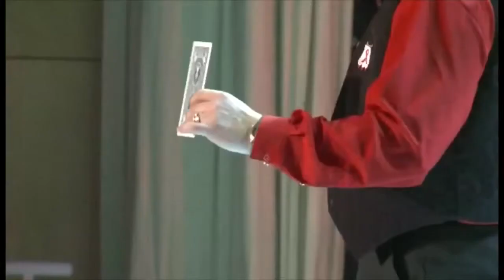Invisible Deck; Comedy Magician Wolfgang Riebe